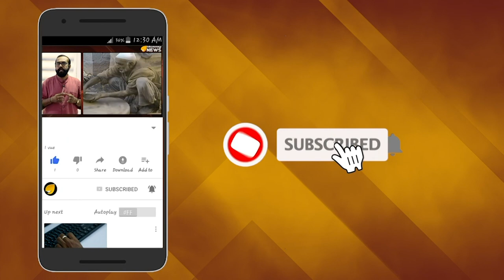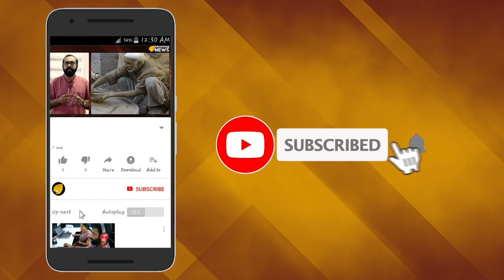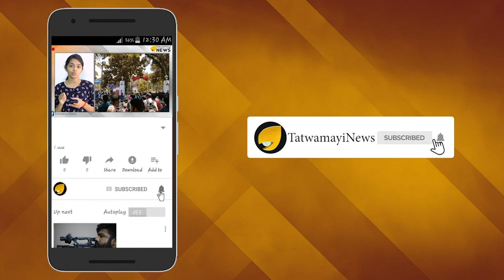ഇരട്ടച്ചങ്കിനിട്ട് മോദിയുടെ അടി; വികസനം മുടക്കികളായി കേരളം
കേന്ദ്രപദ്ധതികള്‍  മനപൂര്‍വ്വം വൈകിപ്പിക്കുകയാണ് കേരളം.കേന്ദ്രം 264 കോടി നല്‍കിയിട്ടും ശബരി റെയില്‍ പാതക്കായി സംസ്ഥാന സര്‍ക്കാര്‍ ഒന്നും ചെയ്യുന്നില്ല. അനുവദിച്ച പണം വര്‍ഷങ്ങളോളം പിടിച്ചുവച്ച കേന്ദ്രത്തിന്‍റെ പദ്ധതി നടപ്പിലാക്കാത്ത പിണറായി സര്‍ക്കാരിന്‍റെ ചങ്കിനിട്ട് മോദി സര്‍ക്കാരിന്‍റെ പുതിയ അടി ലഭിച്ചിരിക്കുന്നു .5 വര്‍ഷം മുന്പ് അനുവദിച്ച റയില്‍വെ നിര്‍മാണത്തിനായുള്ള ഫണ്ട് കേന്ദ്രം തിരിച്ചുവാങ്ങുന്നുവെന്നാണ് ഇപ്പോള്‍ പുറത്തുവരുന്ന വാര്‍ത്ത.